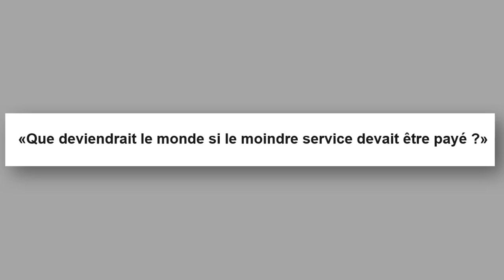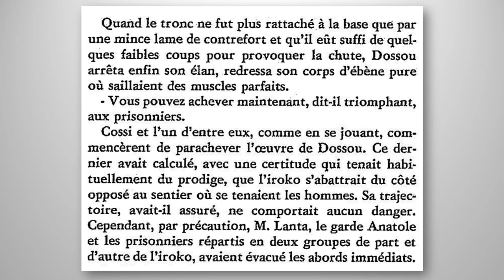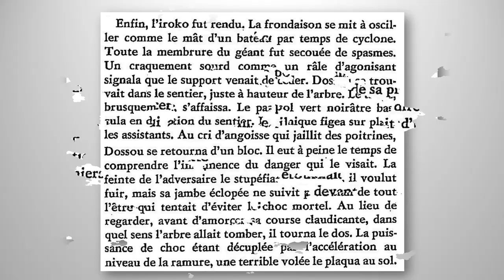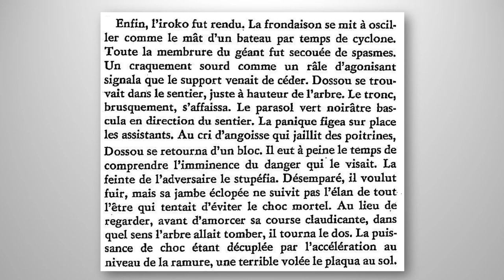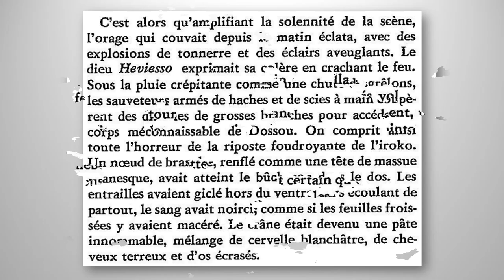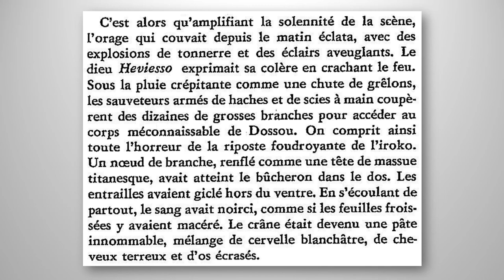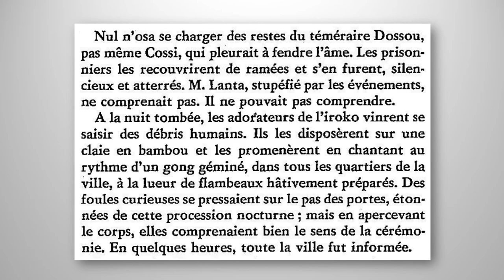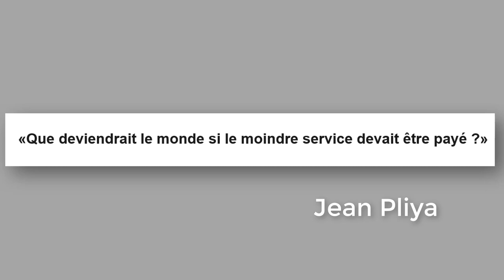Jean Pliya, L' arbre Fétiche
Écrivain beninois .
Naissance 21 juillet 1931
Djougou,  Bénin
Décès 14 mai 2015 (à 83 ans)
Abidjan,  Côte d'Ivoire
Il fut dramaturge et professeur d'histoire au Bénin, en France, au Togo et au Niger.